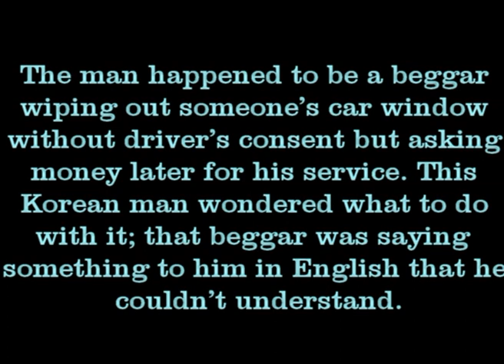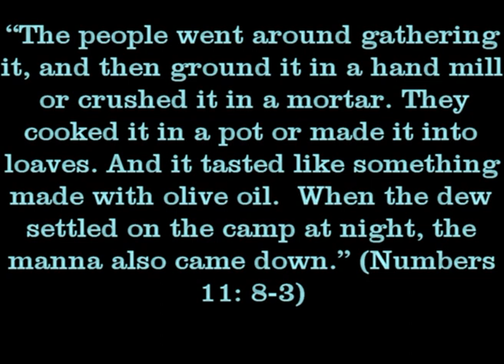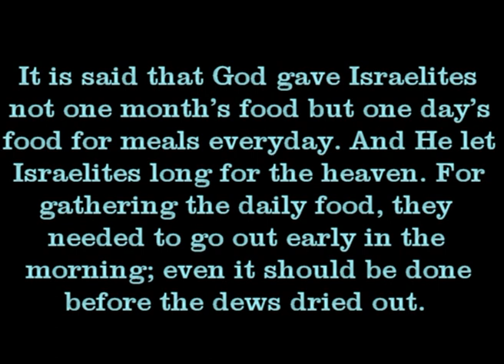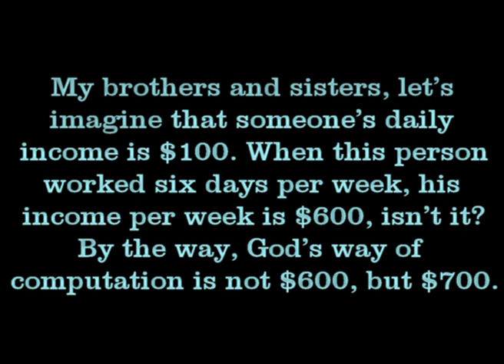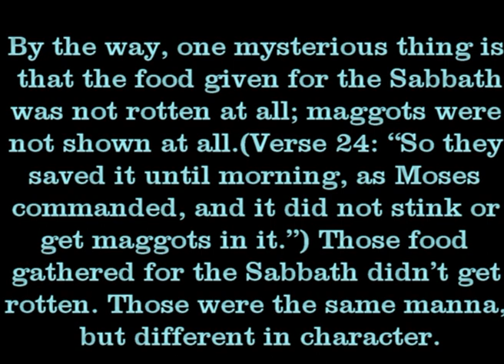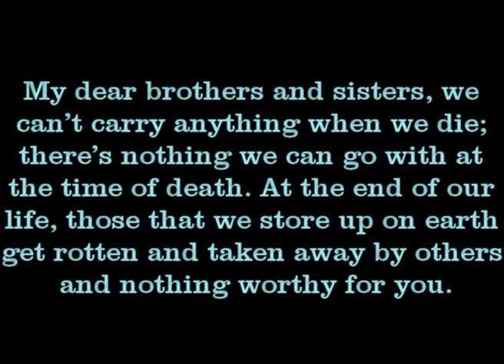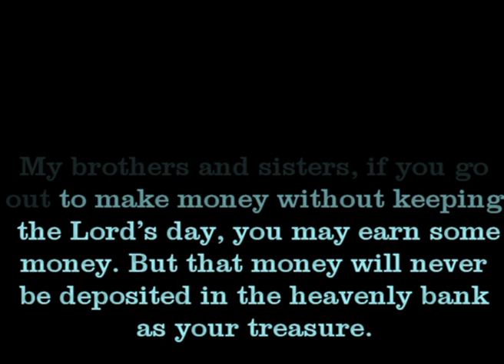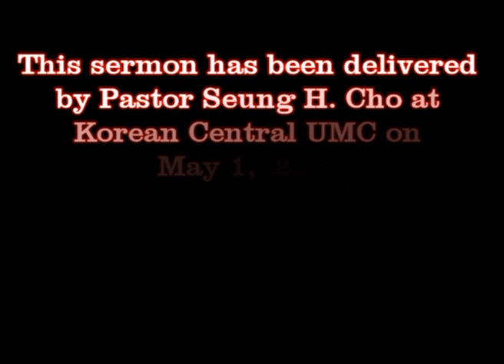English sermon of worship service on 5/8/2022 at Korean Central UMC by Pastor Cho, Seung Hong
This online sermon was delivered on May 08, 2022 for English speaking members of Korean Central United Methodist Church(나성중앙연합감리교회), of which worship service happened to be canceled due to Corona Virus 19. Korean version of worship service is uploaded